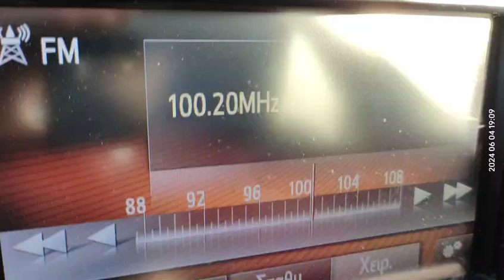FM DX reception via tropo of bay easy from Malta in Arta Greece 04/06/2024